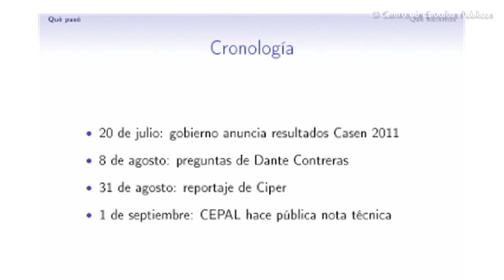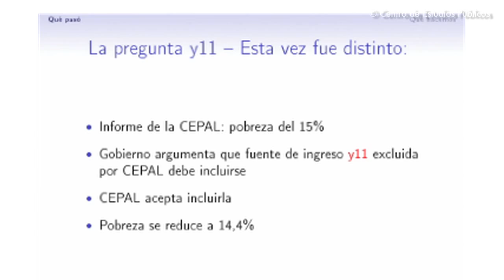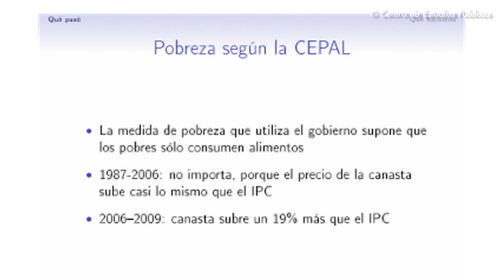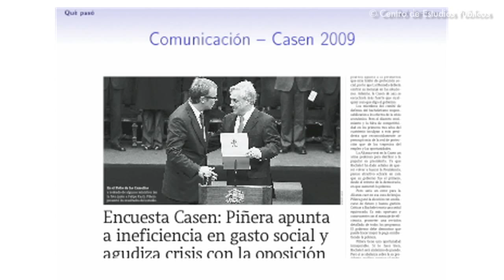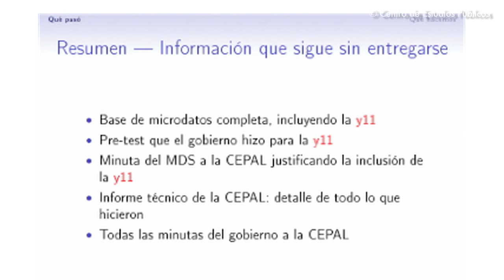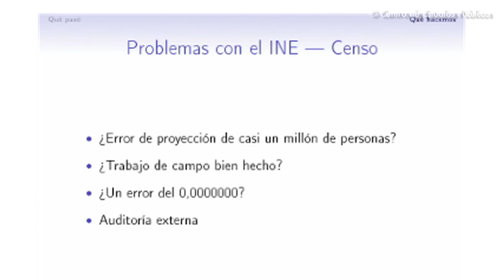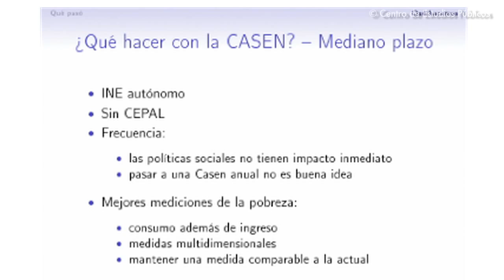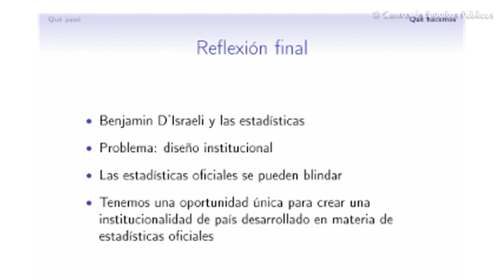Preguntas a la Casen: Eduardo Engel 4/6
Seminario: Preguntas a la Casen.

Parte 1: Presentación de Arturo Fontaine, Director del Centro de Estudios Públicos, más diaporama "Encuesta Casen: El debate público".

Parte 2: Exposición de Juan Carlos Feres, ex Jefe de la Unidad de Estadísticas e Indicadores Sociales de la División de Estadísticas y Proyecciones Ecónómicas de la Cepal.

Parte 3: Exposición de Rodrigo Castro, Decano de la Facultad de Economía y Negocios de la Universidad del Desarrollo.

Parte 4: Exposición de Eduardo Engel, profesor de la Universidad de Yale y de la Universidad de Chile;

Parte 5: Exposición de Sergio Urzúa, Economista Jefe del área de Políticas Sociales del CEP y profesor de la Universidad de Maryland.

Parte 6: Comentarios finales. Expositores y asistentes.

Las bases de datos de la encuesta Casen 2011, dada a conocer el 20 de julio, fueron puestos a disposición del público el viernes 7 de septiembre, lo que permite un análisis directo y pormenorizado de la evidencia.

Esta actividad se realizó el 11 de septiembre de 2012 en el Centro de Estudios Públicos.